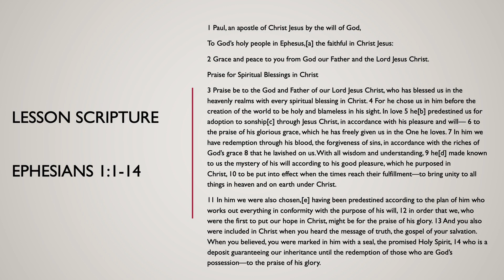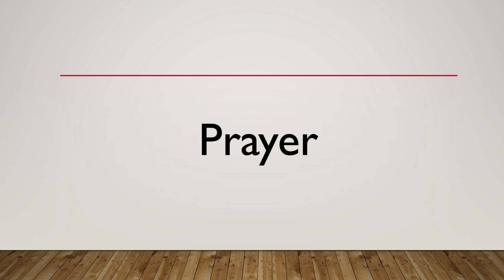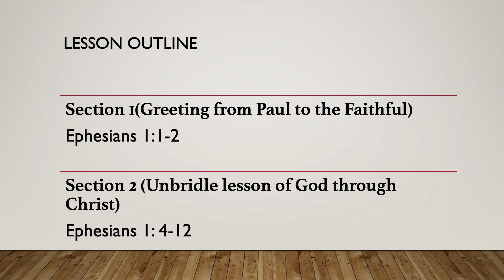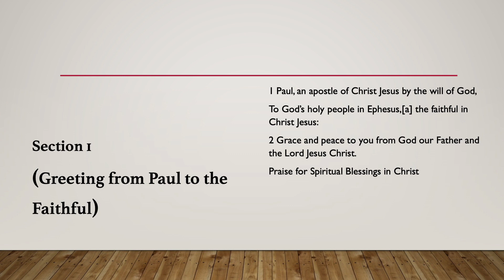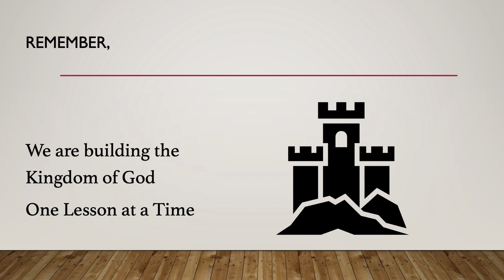God Picked You, International Sunday School Lesson for November 06,2022